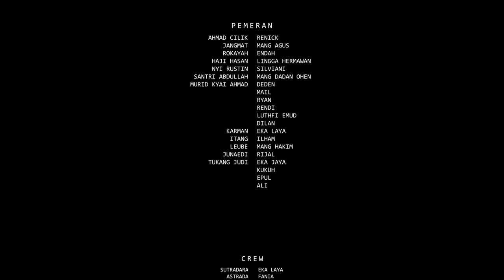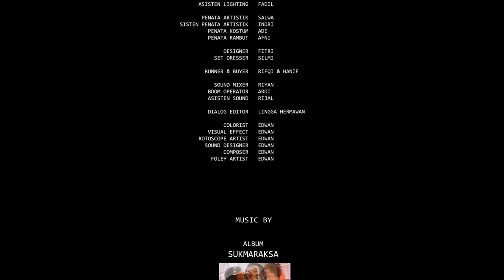EPISODE #1: "Cimata Moal Jadi Ubar" - SERIAL MOVIE KYAI AHMAD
Diangkat dari dongeng K.H Arief Sholeh Cemplang, Bogor (Kyai Balap) yang berjudul Kyai Ahmad.

Alhamdulillah pada tahun ini kami dapat mengemasnya dalam bentuk serial movie atau film seri. Semoga film dapat diapresiasi oleh masyarakat umum dan para penggemar dongeng Kyai Ahmad.

Lokasi Produksi :  Kompek Cingcin Permata Indah Blok G.99 rt.05/ rw.18 Desa Cingcin, Kecamatan Soreang, Kabupaten Bandung, Jawa Barat, Indonesia.